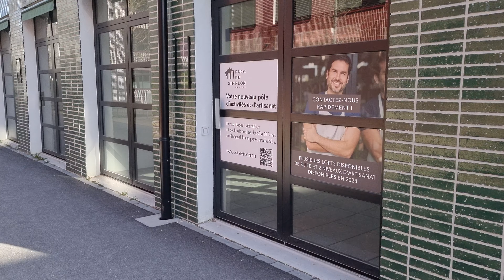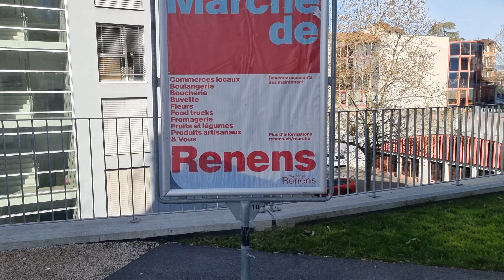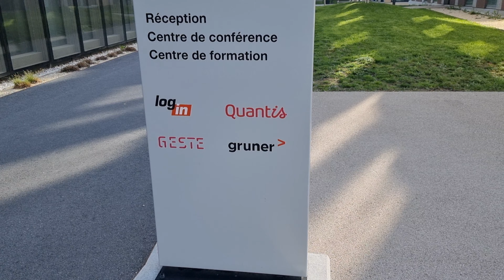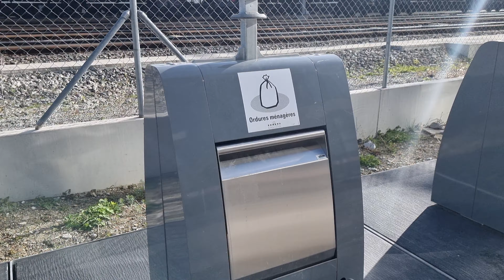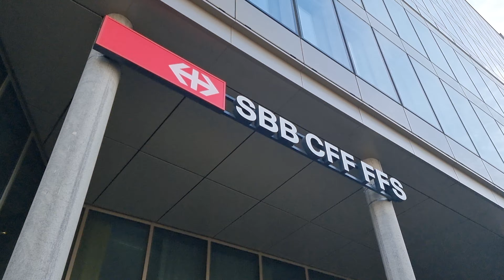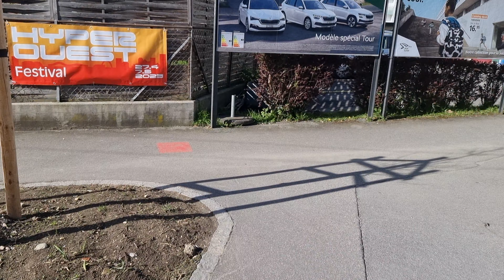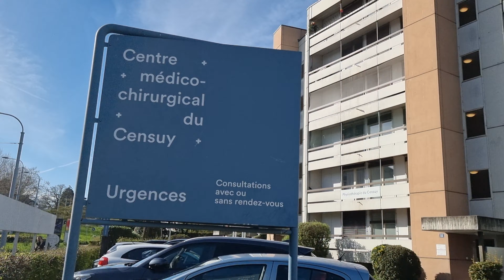14 avril 2023 - Renens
La cité ouvrière "Renens" telle que je l'ai connu en 2012 s'est métamorphosée. Elle est méconnaissable ! Des espaces de vie modernes se sont créés dans une zone qui autrefois n'étaient qu'un immense terrain vague.